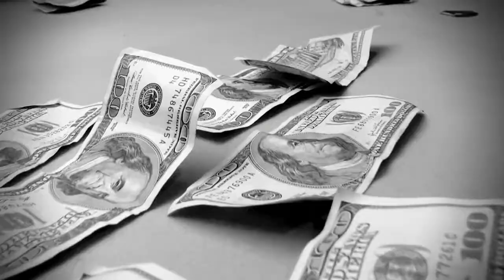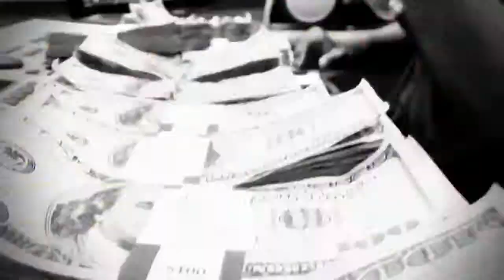ZOEMONEY - GAGOT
2011 Produced by Drama, Dir by FLS. DramaFLS Production, ZBIZM